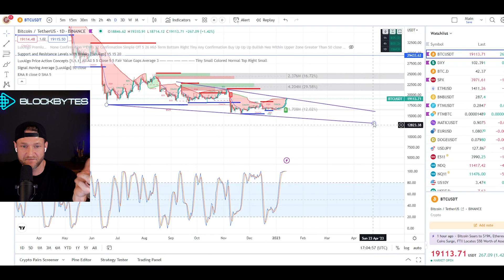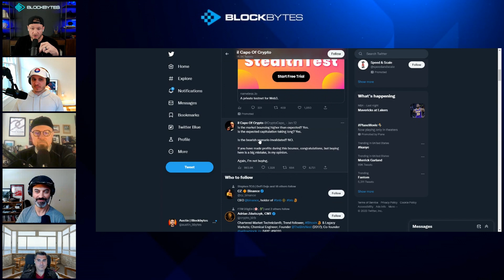Has The Crypto Market Bottomed? | Blockbytes Presents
On last week's Across The Chains episode, the crew breaks down the market rally that is leaving everyone questioning, is this the beginning of a bull market or are we close to bottoming out on the charts?

Bitcoin rallies 25% as crypto markets rebound. Bitcoin, the world’s most popular crypto, is up 25% over the past month, hovering above $20,000 for the first time since November, when the implosion of Sam Bankman-Fried’s trading platform FTX sent shock waves through the industry. Ethereum, the No. 2 crypto, is up more than 30% over the past month, trading above $1,500 on Monday.

Blockbytes | @blockbytescom
Austin Rampt | @austin_bbytes
Clay Kilgo | @Crypto_Klay